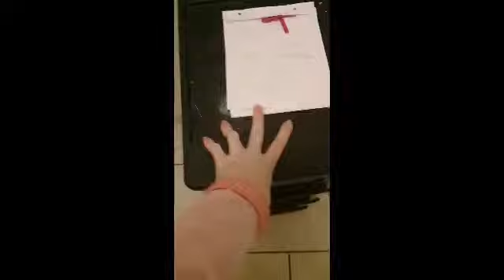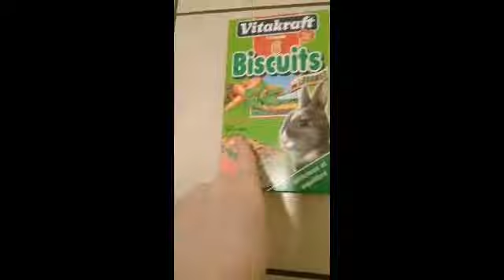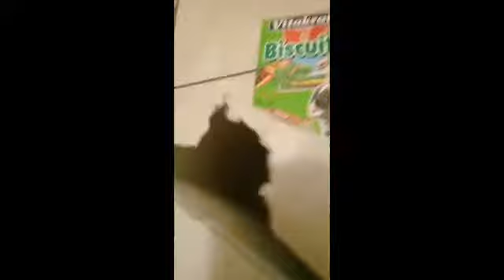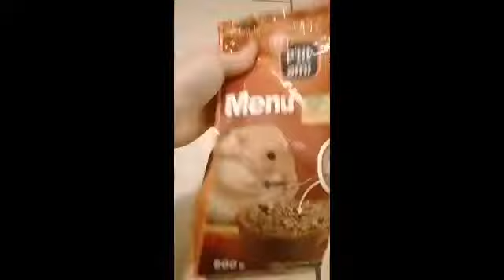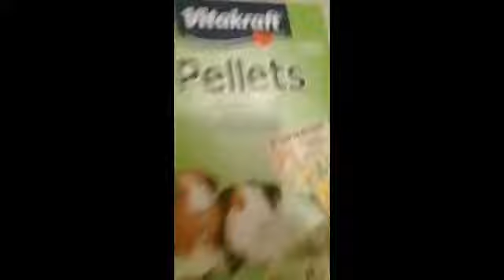Mon rangement animaux . (hamster )